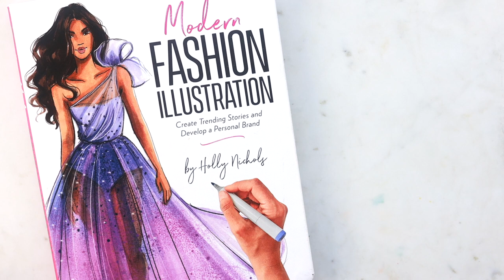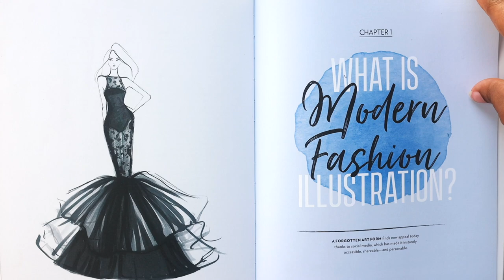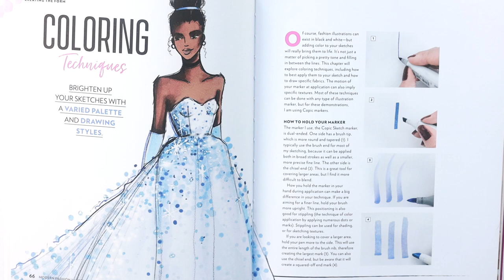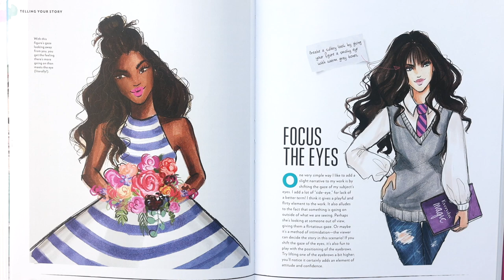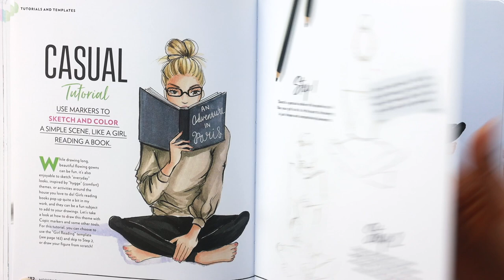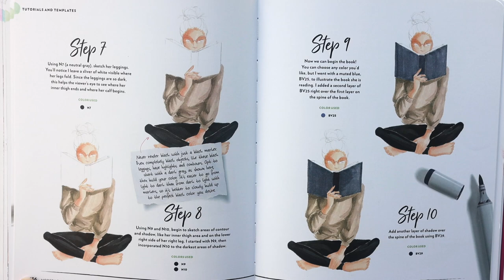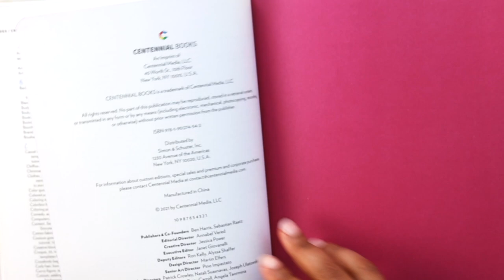Holly Nichols Modern Fashion Illustration | Cozy Art Book Flip Through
Hi friend! This video is a relaxing art book flip through featuring 'Modern Fashion Illustration' by Holly Nichols.